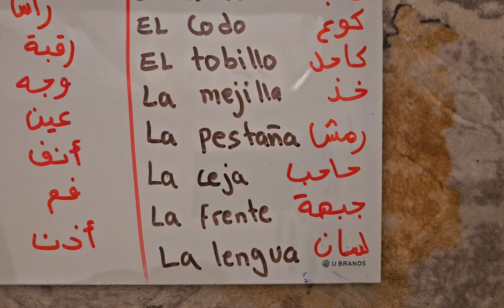تعلم بسهوله أجزاء الجسم ب اللغه الاسبانيا